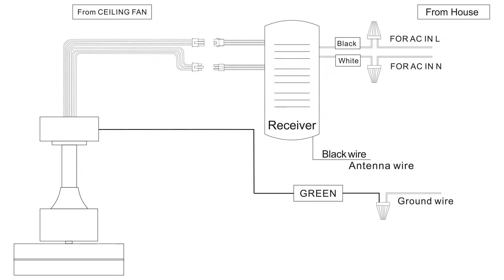Sofucor KBS-52K012 52'' Irregular Blades Ceiling Fan Installation Video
The reversible ceiling fan allows you to switch the direction of the indoor ceiling fan from downward airflow in summer to upward airflow in winter, to reclaim lost heat from the ceiling and reduce energy costs.
All operations of the ceiling fan are controlled by the remote control. You can control 6 kinds of wind speed, the brightness of the light, 1/4/8 hour timing. The fan or illumination can be turned on separately.